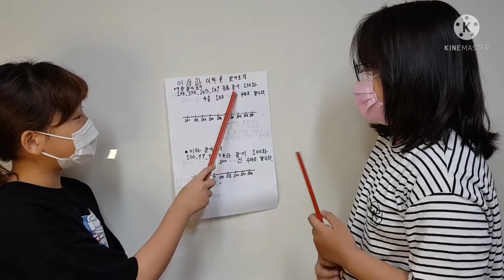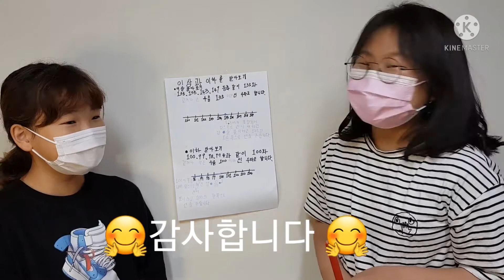개념말하기 콘테스트 5학년 김효우♡한지원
이상과 이하를 알아봐요✏